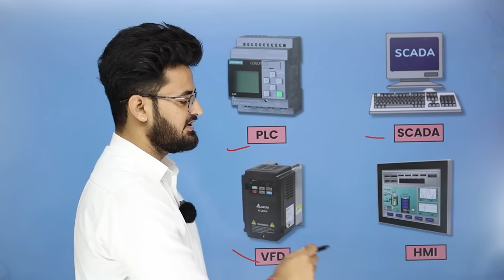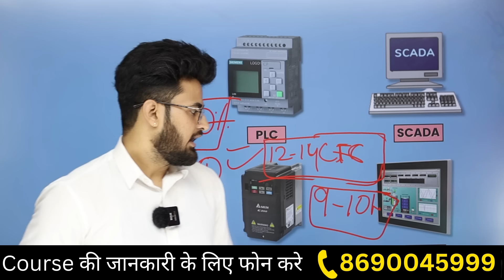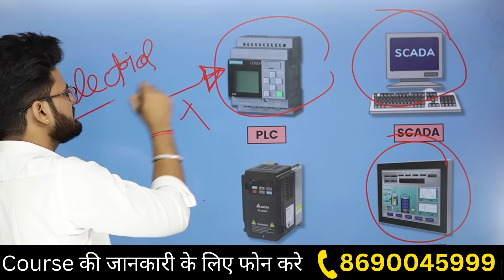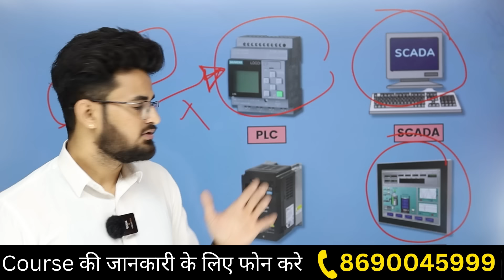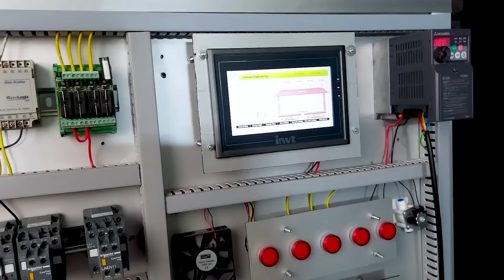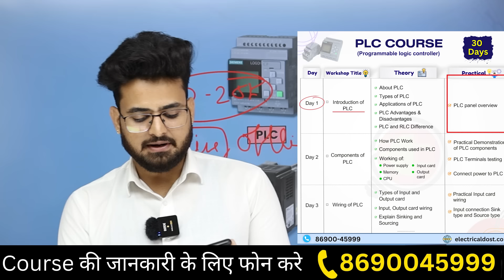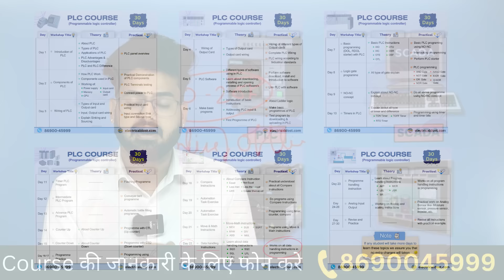PLC, SCADA, HMI, VFD Training | Electrical Industrial Automation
How to learn PLC and SCADA programming? - Best PLC SCADA HMI VFD training course

Dosto aaj es video ke andar hamne aapko PLC, SCADA, VFD, HMI kaise sikhe bataya hai iske alawa apko electrical industrial automation ke baare me detail me batane ki kosish kari hai. Sath hi aapko es video mai maine electrical se judi practical working ke baare mai bhi jankari di hai. Ummed hai aapko yeh video bahut pasand aayegi (hindi,urdu)

Queries Solved:
1. What is PLC, Scada, HMI, VFD?
2. PLC Training in hindi
3. How to learn PLC SCADA HMI VFD
4. How to learn PLC and SCADA programming?
5. best industrial automation training institute in India